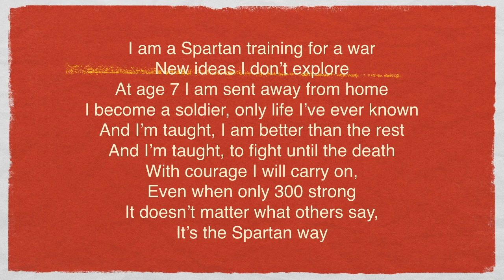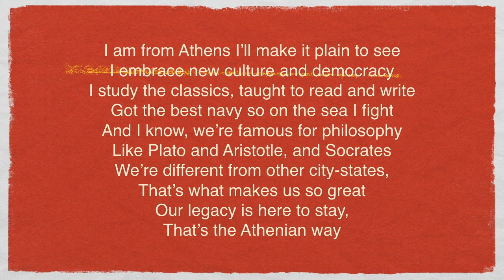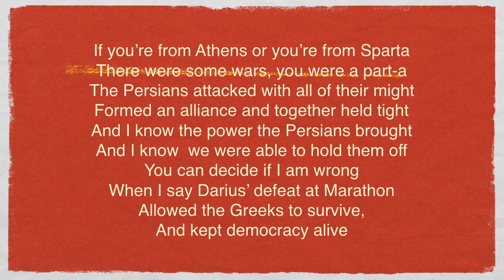I Am (Sparta / Athens)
This video is a rap about Sparta and Athens